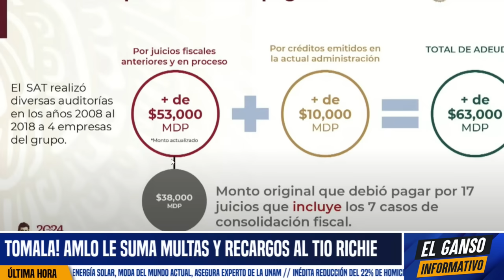SOLTÓ LA SOPA! ALITO YA ENTREGÓ TODA LA LANA A XÓCHITL. SE LA CLAVÓ TODA